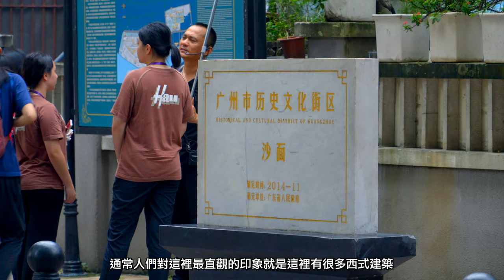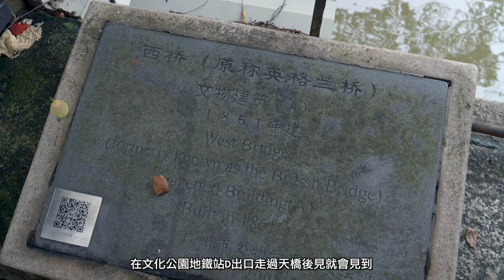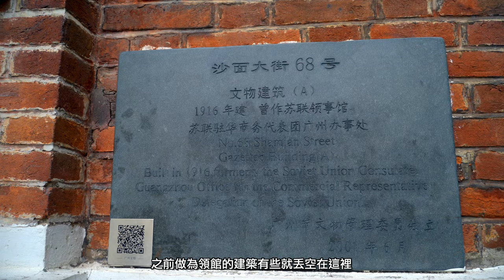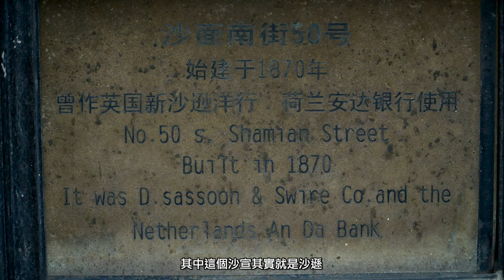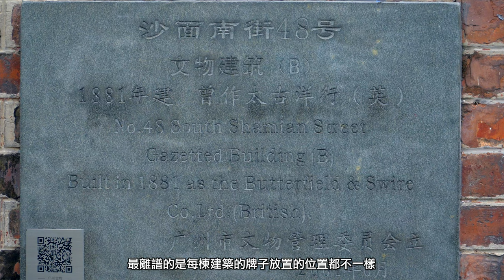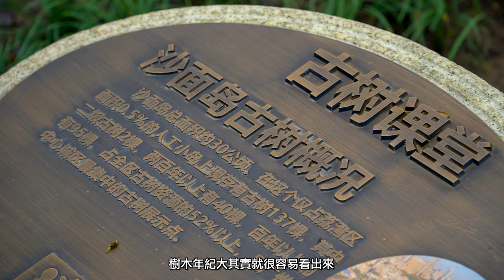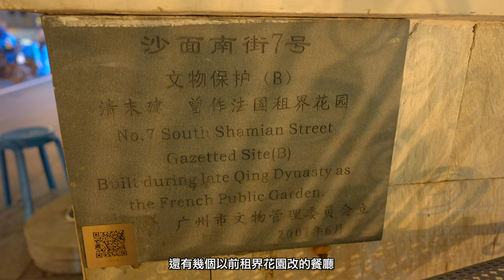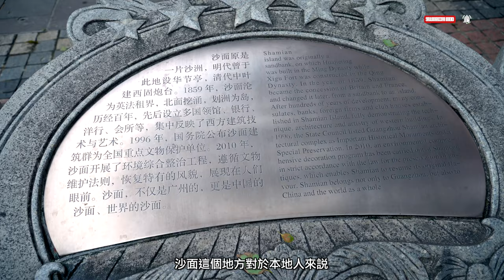羊城拾翠｜廣州沙面歷史建築群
沙面舊稱拾翠洲，是珠江的泥沙沖積而成的小沙洲，千百年來綠樹成蔭，鳥語花香。但因為身處廣州舊城區的中心特殊位置，因此在近代中見證著這城市的滄桑。在鴉片戰爭後，這裡淪為英法租界，是眾多廣州先民心中永遠的痛。但幾經變遷，這裡最後都重回羊城的懷抱，而且也因為曾經的遭遇，為這個城市帶來了一模意想不到的精彩。現在，這個白鵝潭邊的小島，是廣州知名的歷史文化街區，這個城市中的世外桃源因為其眾多靚麗典雅的歐陸建築，成為眾多廣州市民和海內外遊客的悠閒去處。現在，請讓我帶你們走進這個小沙洲，看看這個廣州鬧市中的花園。

0:00-1:28 引子
1:28-4：29 近代往事
4:29-13：23 近代足跡
13:23-15：38 歲月留芳
15:38-19:08 現代變遷
19:08-21:03 結語

攝錄器材/video recording equipment
相機/cameras：Sony a7m4
鏡頭/lens        ：Sony  SEL20F1.8G、Sony SELP18105G
穩定器/Gimbal：Dji rs3mini
麥克風/microphones：SENNHEISER MKE200